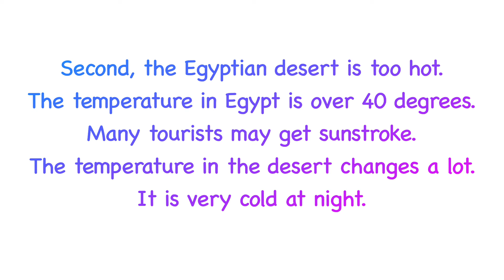Pyramids By Ellie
Pyramids By Ellie, 범박중 Do you want to visit Pyramids in Egypt? No, I don't. TJ Basic Reading